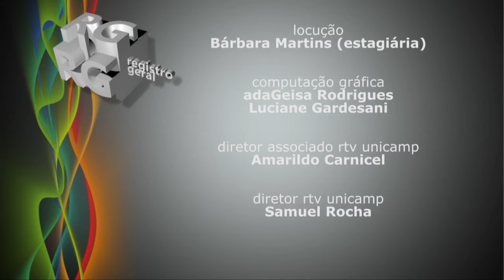Registro Geral - Fórum Penses - Caleidoscópio dos psicodélicos - Ciência, saúde e sociedade